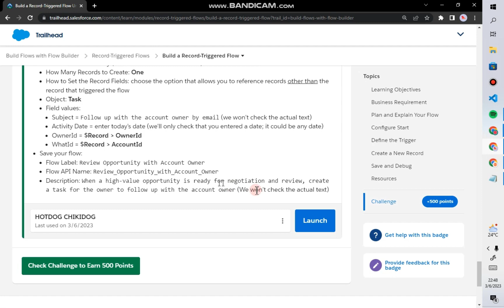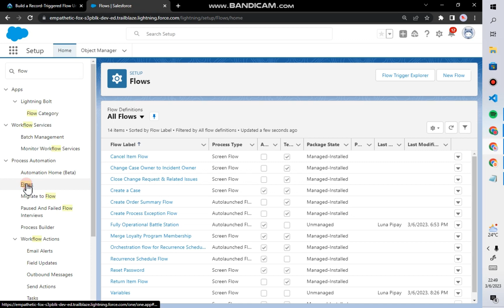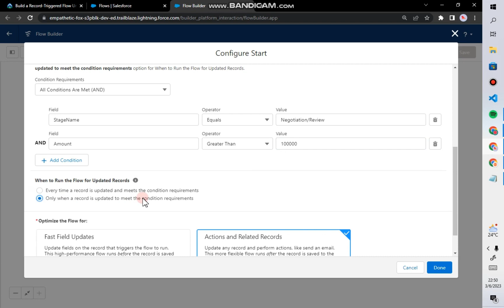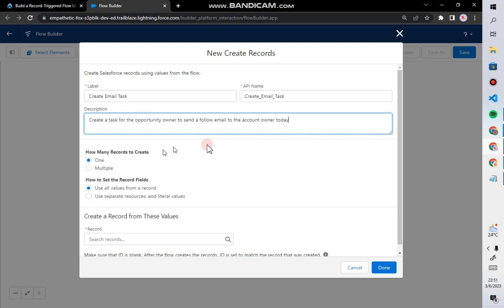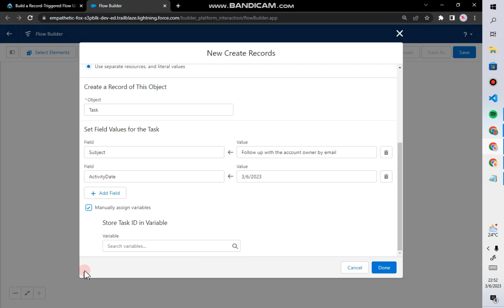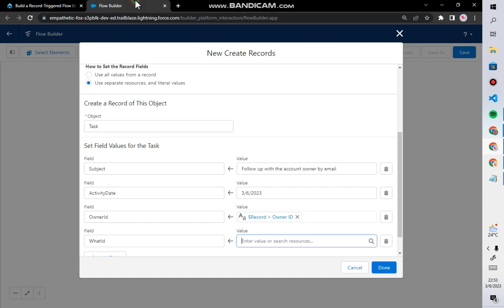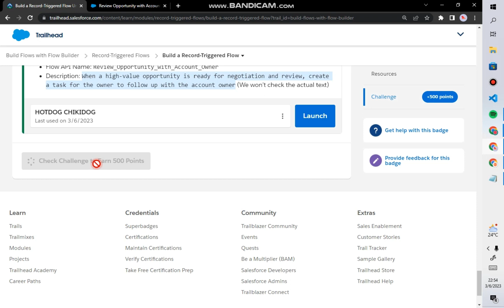Build a Record-Triggered Flow | Get Started with Triggered Flows